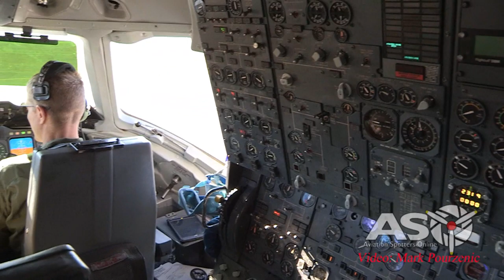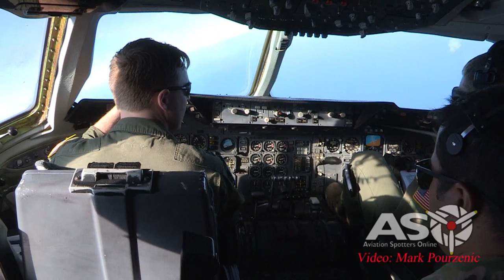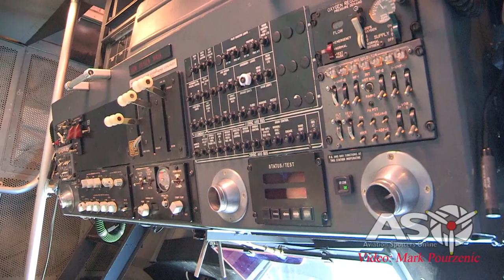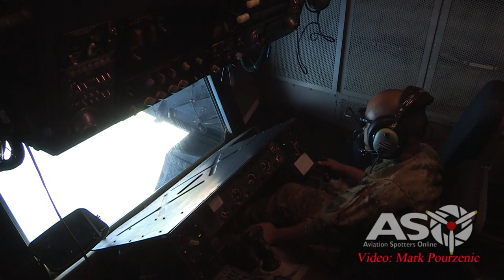Talisman Sabre 2019 KC-10 Extender Media Flight - Part One Aerial Refueling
Exercise Talisman Sabre  is a bilateral, biennial combined major training exercise between Australia and the United States.

The aim of the exercise is to strengthen the resolve between the military services of Australia and the United States, through combined and Joint Task Force operations, resulting in improved combat readiness and interoperability.  Historically, Exercise Talisman Sabre  is conducted throughout the Northern and Eastern regions of Australia, and within Australia’s Exclusive Economic Zone. This series of exercises is focused on planning and conducting,  ‘high end’ mid-intensity warfare.

During this years exercise, Aviation Spotters Online was privileged to have been offered a media flight onboard an United States Air Force, McDonnell Douglas KC-10A Extender, tail number  84-0188  from the 305th Air Mobility Wing (305thAMW), that resides at McGuire Air Force Base, New Jersey.  The crew of four ( Aircraft Commander, Pilot, Flight Engineer and Boom Operator) for this flight were from the 6th Air Refueling Squadron (6thARS),  of the 60th Air Mobility Wing (60thAMW),  whom are home based at Travis Air Force Base in California, and have been operating out of Brisbane Airport for the duration of Exercise Talisman Sabre.

In this video, you'll witness the pre -take-off checks inside the cockpit, and the air to air refuelling of a pair of Boeing F/A-18E Super Hornets, from VFA-27 'Royal Maces', who are embarked on the USS Ronald Reagan as part of CVW-5.